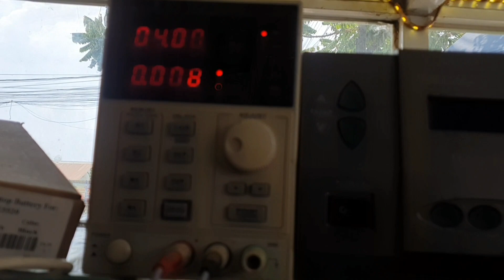oppo F9 dead Solution 👍💉🛠️✅